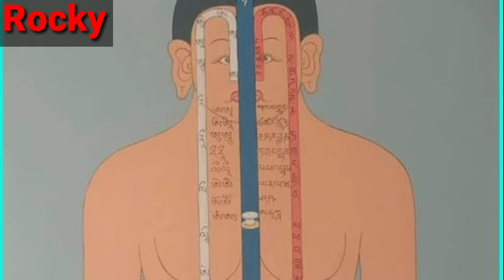மூச்சு நாடிகளின் ரகசியங்கள் | Secrets of the Breathing Nadis | spiritual speech | Rocky news tamil